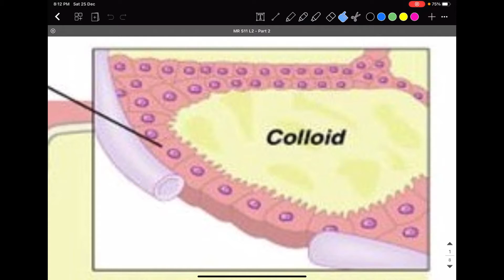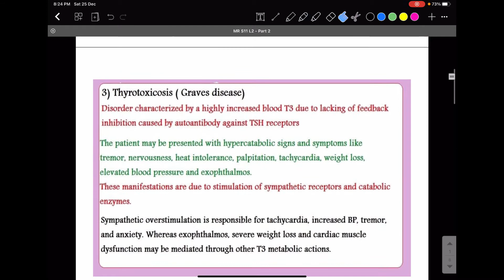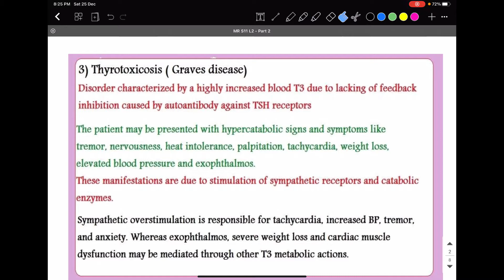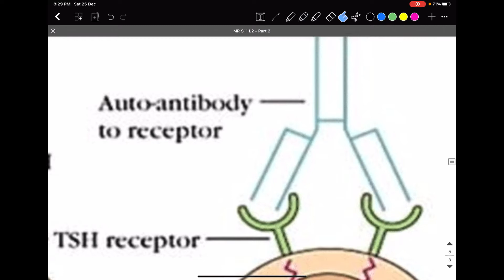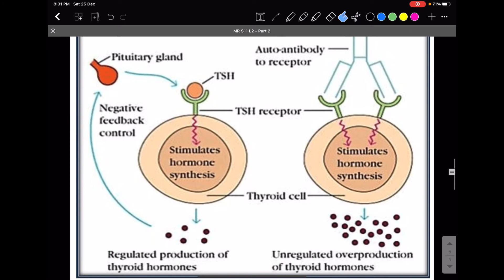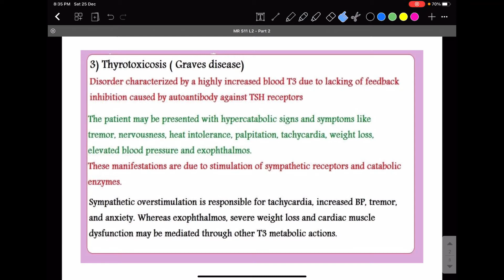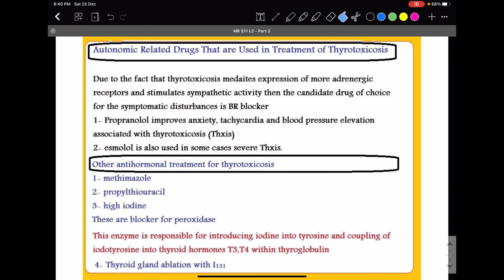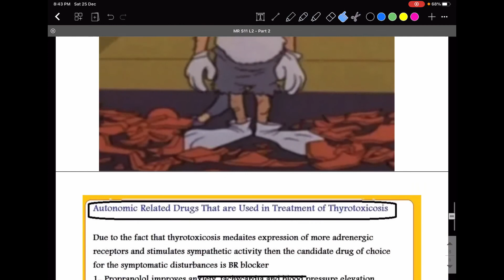Graves’ disease (cause,effects on the body and drugs)